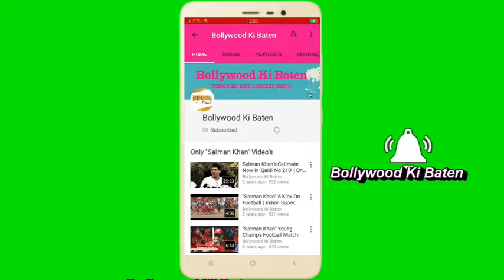Pooja Hegde Spotted at Airport